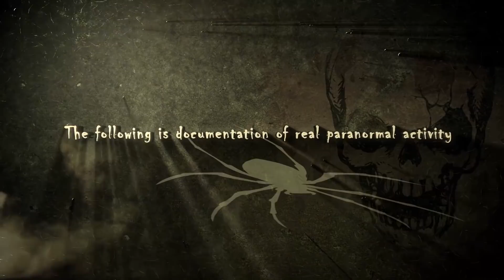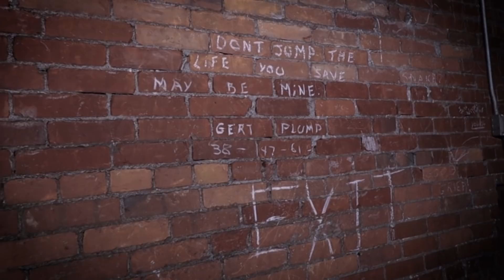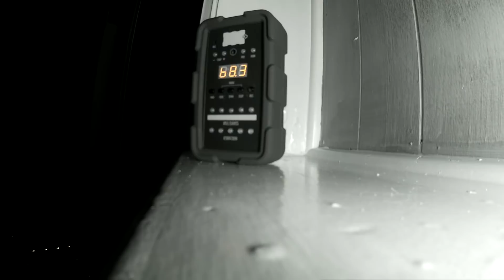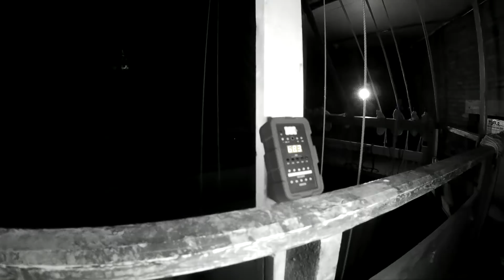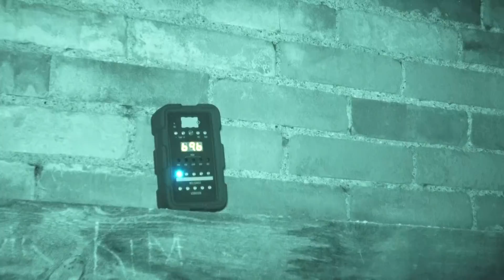The Ghosts of the TWIN CITY OPERA HOUSE || Paranormal Quest®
The team investigates The Twin City Opera House, to discover if this 19th century theatre is truly haunted by ghosts. The Opera House has been featured on the travel channel because of the scary paranormal activity that people have experienced here.